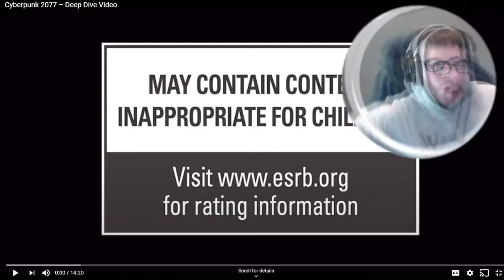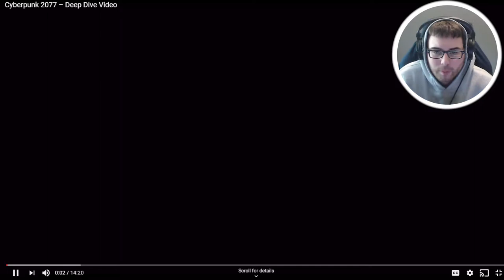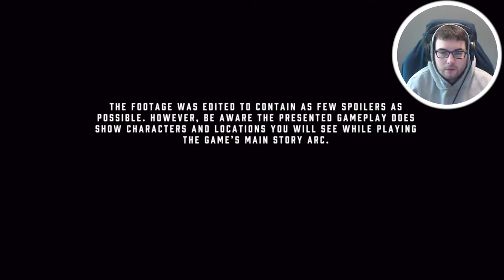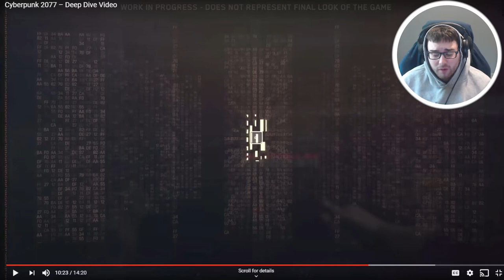REACTING TO CYBERPUNK 2077 DEEP DIVE VIDEO! (FIRST TIME WATCHING) GET YOUR SNACKS READY!!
REACTING TO CYBERPUNK 2077 DEEP DIVE VIDEO! (FIRST TIME WATCHING)

REACTIONG to cyberpunk 2077